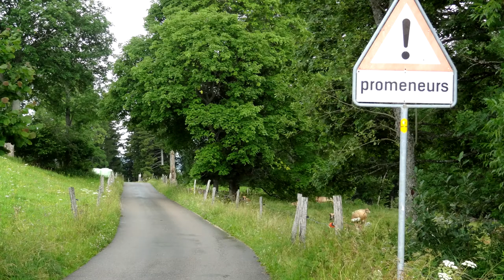Jura mountain walk 2 Lac Moron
This walk is from Les Planchettes to Les Brenets and has spectacular views glimpsed at rare view points in the forest cover. The post bus to Les Planchettes and then onto the trail, which in parts is quite narrow and precarious, but needs only careful feet, a good pair of boots and sensible head. Then there is the train ride back to La Chaux de Fonds after the driver has had his lunch.